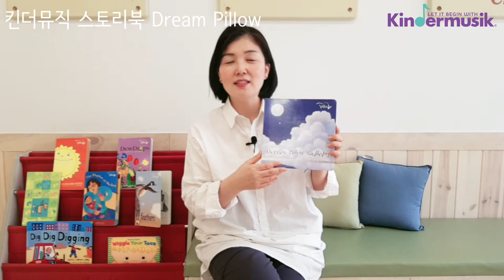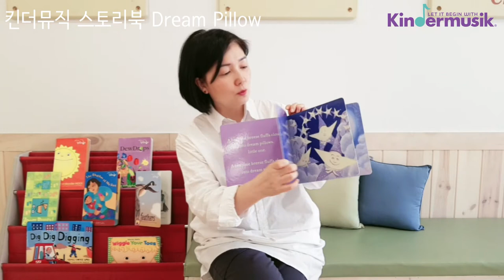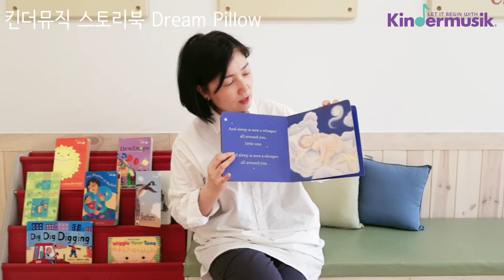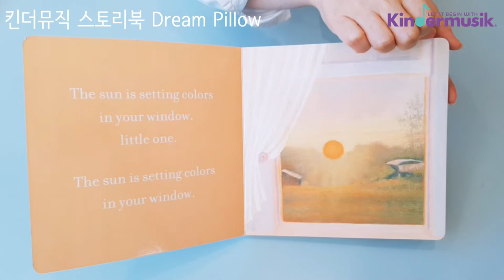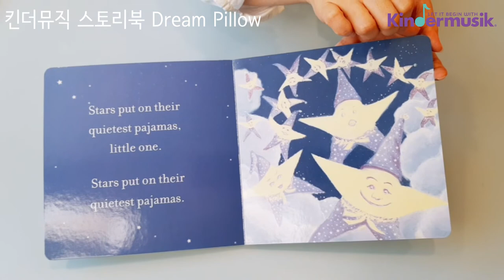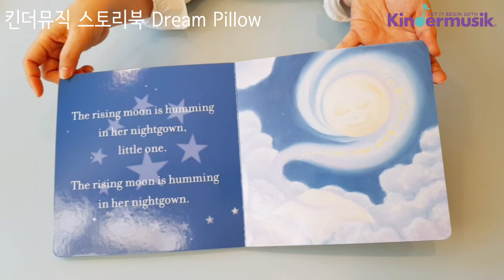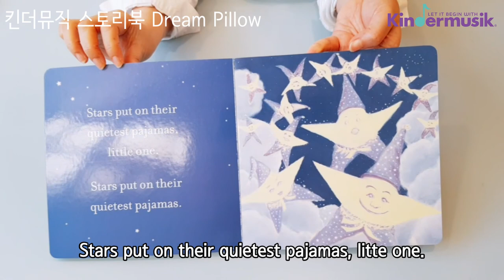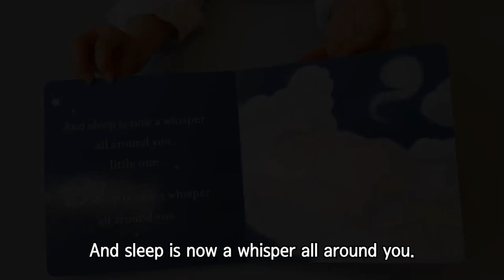베드타임스토리(Bedtime Story)| 영어동화책 | 자장가 | Dream Pillow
킨더뮤직 스토리북 'Dream Pillow'는 갓난아이부터 18개월까지에 적합한
시각+청각 자극을 함께 주며, 발달에 맞게 만들어진 영어동화책입니다.

아이의 꿈나라가 펼쳐지는 책이라 전체적인 톤이 파스텔로 희미하게 나와요.
너무 예쁘고 귀엽죠?

각 페이지에 나오는 스토리가 책의 맨 끝 페이지에 악보가 나옵니다.
부모님께서 그 노래를 부르시면서 읽어주셔도 좋고, 음악을 틀어놓고 같이 책을 보는것도 좋답니다.

(3:21)뒤에 나오는 내레이션 + 노래와 함께 해보세요~